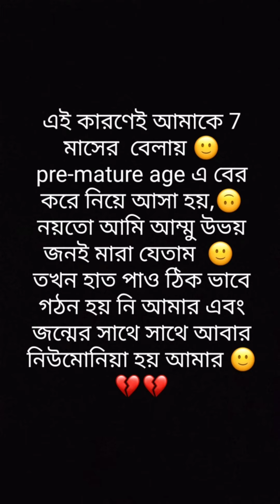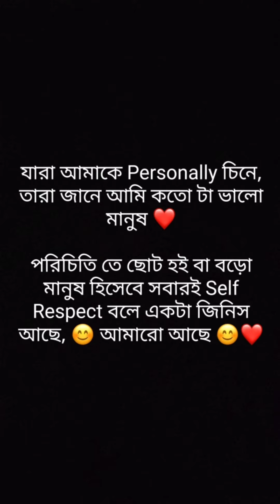Tried To Make A Bangladeshi Record 🇧🇩❤Watch Till The End😊আমাকে নিয়ে অজানা সবকিছু আজ বলেই দিলাম😊💙